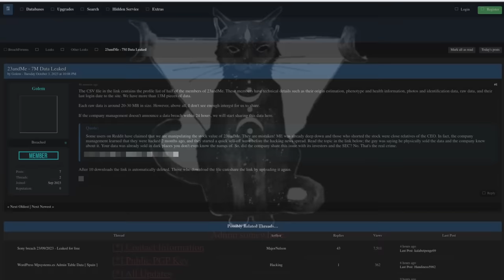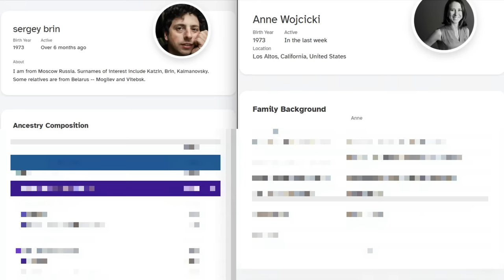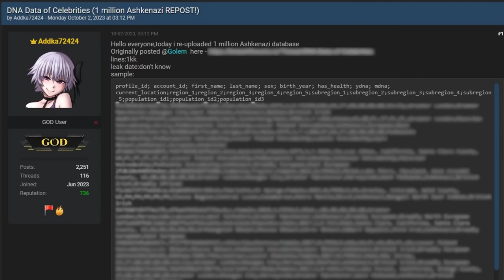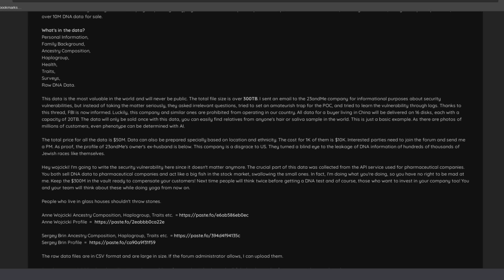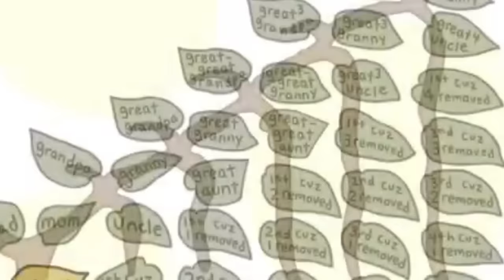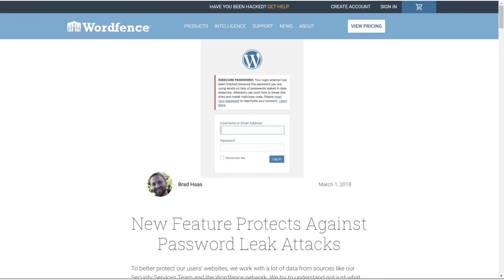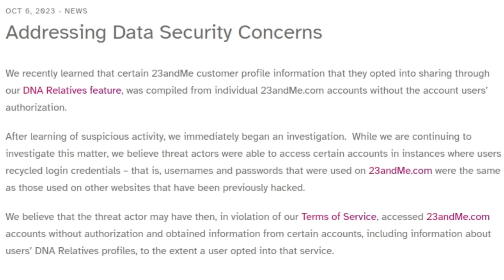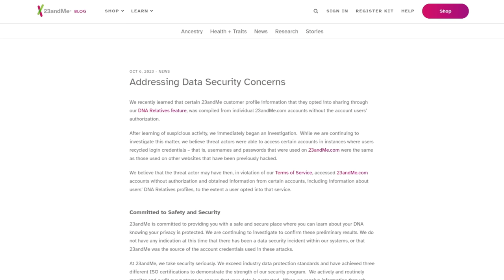Millions of 23andMe Users Have Had Their Genetic Data Leaked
In this video I discuss the recent data incident that 23 and me had where millions of people had their personal information as well as genetic relative information leaked from a credential stuffing attack.

Monero
45F2bNHVcRzXVBsvZ5giyvKGAgm6LFhMsjUUVPTEtdgJJ5SNyxzSNUmFSBR5qCCWLpjiUjYMkmZoX9b3cChNjvxR7kvh436

Bitcoin
3MMKHXPQrGHEsmdHaAGD59FWhKFGeUsAxV

Ethereum
0xeA4DA3F9BAb091Eb86921CA6E41712438f4E5079

Litecoin
MBfrxLJMuw26hbVi2MjCVDFkkExz8rYvUF